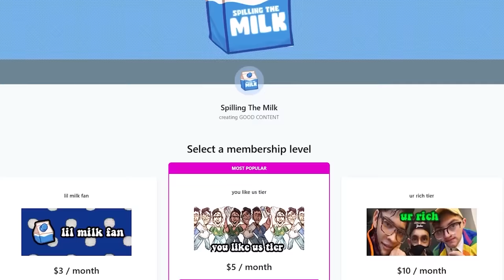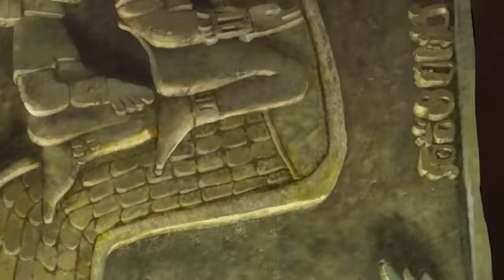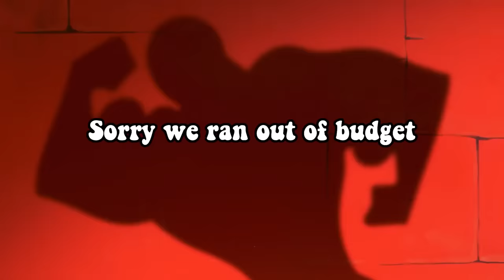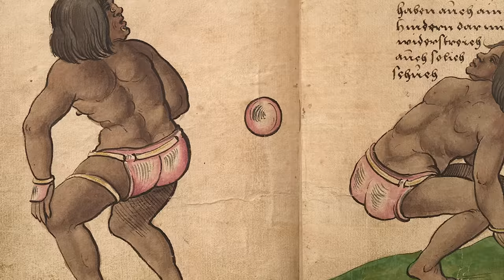Watching The Road to El Dorado made us DOWNBAD…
The Road to El Dorado is a classic 2D animated dreamworks movie from the early 2000's with one of the hottest cartoon characters ever. Chel, Tulio and Miguel enter this golden city of adventure, romance and the Spilling The Milk boys Jack, Kor and Eden all give reaction to the sexy girl, crazy moments and funny dialogue.